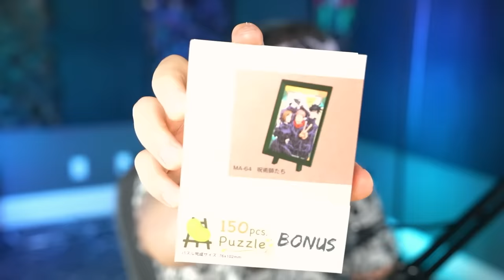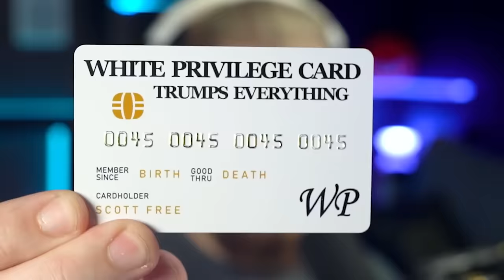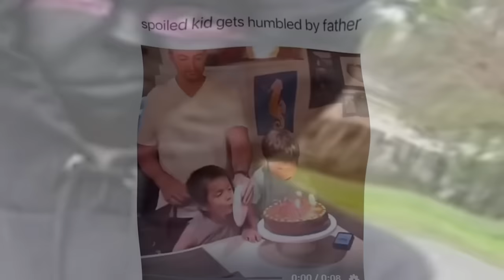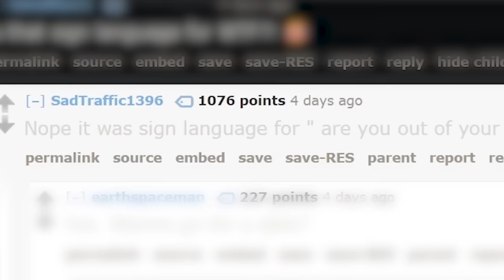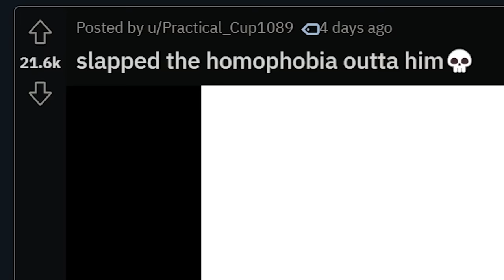These Kids are VERY DUMB...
Experience Japan from the comfort of your own home!